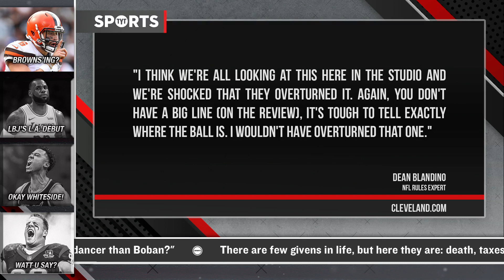Did The Browns Get Cheated Out Of A Win Against The Raiders?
Jon Gruden and the Raiders FINALLY picked up their first win of the season. Rick Strom and Jayar Jackson break it down.

“The good news is that the Browns won a game last week for the first time since December 2016. The bad news is that, with very little imagination, this team could be 4-0 instead of 1-2-1. But Sunday's loss in Oakland that may sting the longest because the Browns felt like the officials did them no favors.
The most glaring example came with 1:36 left in the fourth quarter with Cleveland leading 42-34. On 3rd-and-2 from the Browns' 17, Carlos Hyde ran the ball for what appeared to be two yards. The chains were even brought out onto the field to confirm as much. But inside of two minutes, the replay official in NFL headquarters in New York always takes a look. And upon closer inspection, Hyde had come up just short.